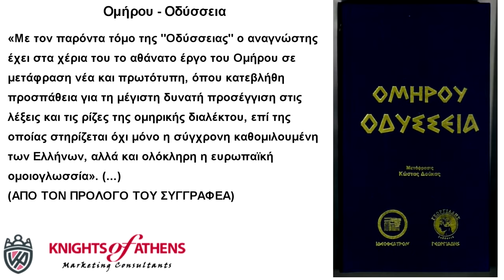ΟΜΗΡΟΥ ΟΔΥΣΣΕΙΑ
ΟΜΗΡΟΥ ΟΔΥΣΣΕΙΑ-ομηρου οδυσσεια μεταφραση

«Με τον παρόντα τόμο της "Οδύσσειας" ο αναγνώστης έχει στα χέρια του το αθάνατο έργο του Ομήρου σε μετάφραση νέα και πρωτότυπη, όπου κατεβλήθη προσπάθεια για τη μέγιστη δυνατή προσέγγιση στις λέξεις και τις ρίζες της ομηρικής διαλέκτου, επί της οποίας στηρίζεται όχι μόνο η σύγχρονη καθομιλουμένη των Ελλήνων, αλλά και ολόκληρη η ευρωπαϊκή ομοιογλωσσία». (...)
(ΑΠΟ ΤΟΝ ΠΡΟΛΟΓΟ ΤΟΥ ΣΥΓΓΡΑΦΕΑ)

Εκδότης : ΙΔΕΟΘΕΑΤΡΟΝ
Χρονολογία Έκδοσης : Δεκέμβριος 2004
Αριθμός σελίδων : 746
Διαστάσεις : 28x15
ΟΜΗΡΟΣ ΟΔΥΣΣΕΙΑ